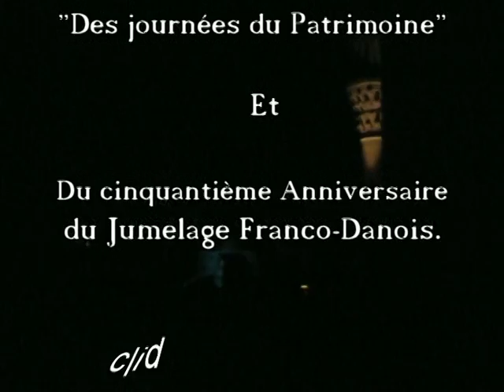La Chanterelle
Intro Braine 2006 Nous contacter Tél : 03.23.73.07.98